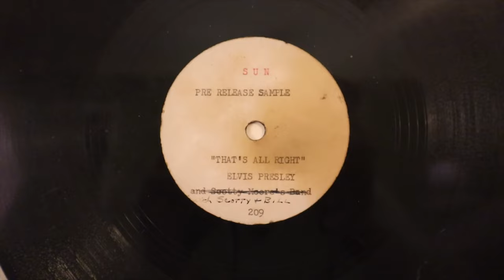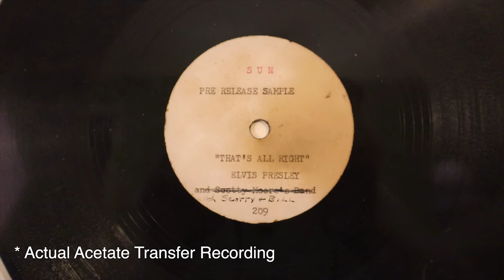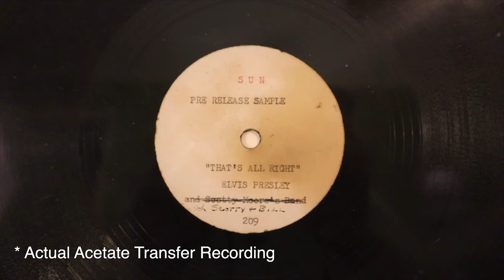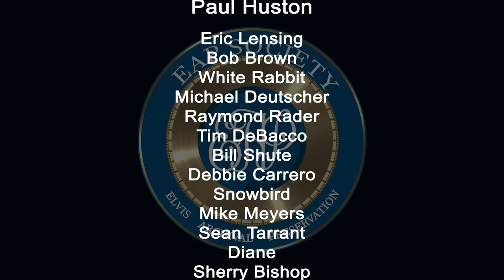Explaining Elvis: "That's All Right" Acetate Info - Part 1 (EAP Society Birthday Special)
Elvis Presley Sun Records and Memphis Recording Service Sun 209 "That's All Right" Acecate Information and Explanation part 1!  Elvis 89th Birthday Special Video!

Happy 89th Birthday, Elvis!

70 years ago (as of this July 5th), history was made when Elvis Presley, along with Scotty Moore and Bill Black, stumbled upon a sound that would rock the music world for generations.  But with questions building about a recent acetate discovery, how can you tell what's real?  In part 1, John Michael Heath and his father, John Heath Sr., detail a very special - and very real - acetate from their own collection, and John answers some of the questions that fans have asked us about the validity of the one played publicly on January 8th, 2024!

IMPORTANT NOTE: this video is not, in any way, meant as an attack - this is merely to inform and assist with the information we have.  As always, we're happy to help further if we can - and they know how to reach us!

THE FIRST EAP SOCIETY LIVE WEEKEND EVENT!
EAP Society Spring Festival - May 3rd-5th, 2024 - Nevada Iowa (USA)
Help us preserve Elvis history with Joe Tunzi, Steve Kelley, and more!
Help support Elvis Super-Fan Jordan Ritchie with his medical bills if you can!

EAP Society Members get:
Ad-free Episodes
Exclusive Episodes
Bonus Content
Exclusive Behind-The-Scenes Looks
And MORE!